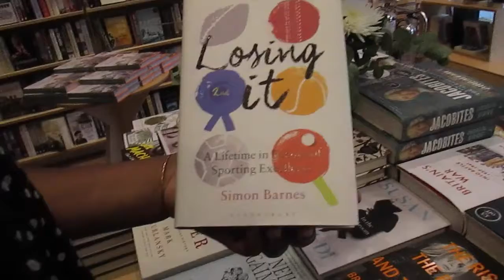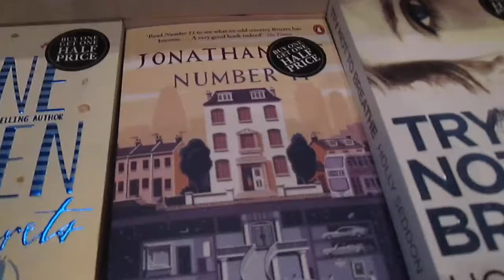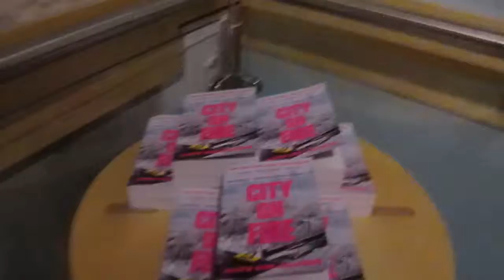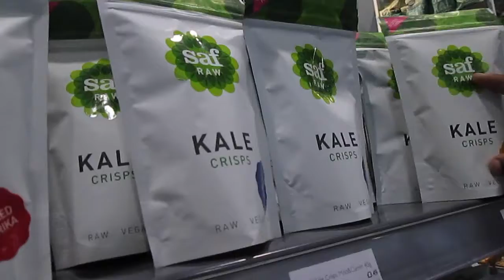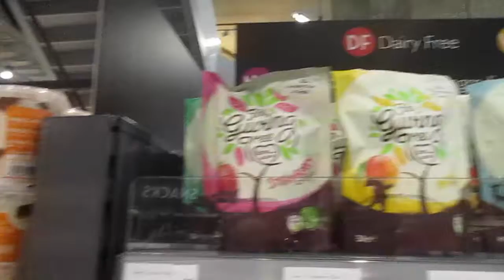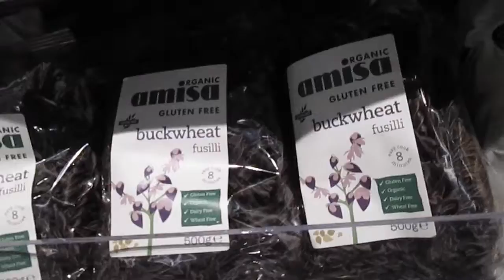WE WENT OUR SEPARATE WAYS!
Hi guys! So on the weekend we went our separate ways, (Sheree) went to a wedding and (Setor) went to a bbq (sorry no footage from the bbq, next time!) And then it was off to church and a chilled brunch!!

xoxo